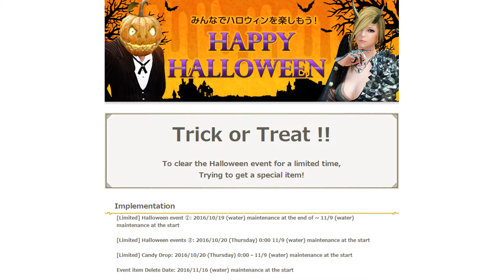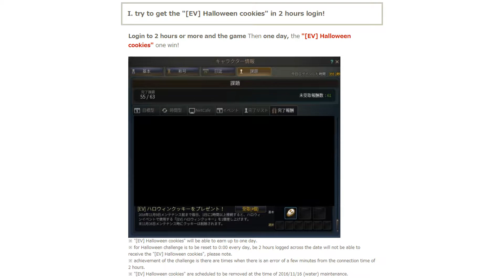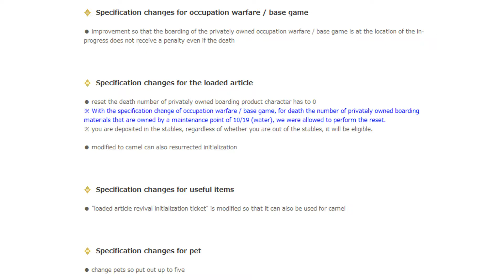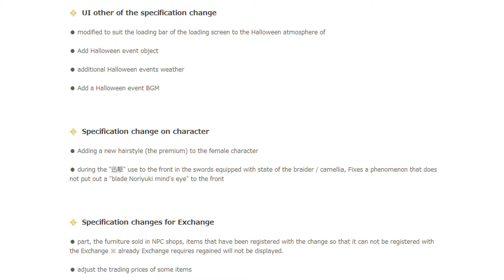BDO JP - 19.10.2016 Patch notes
Timings:
0:04 - Witch awakening date.
0:08 - Halloween event.
1:45 - Changes (Reset of mounts death counts, summon 5 pets, new hairstyles and more).
3:05 - Cash shop.